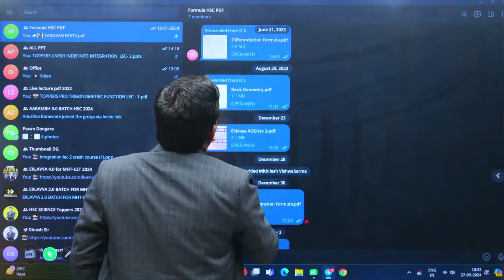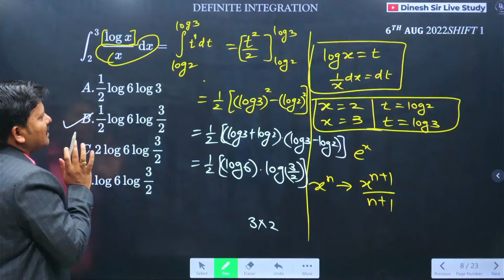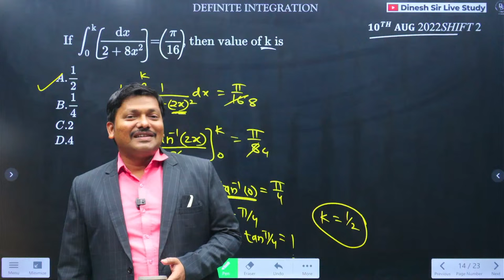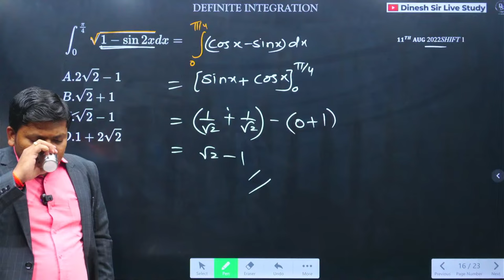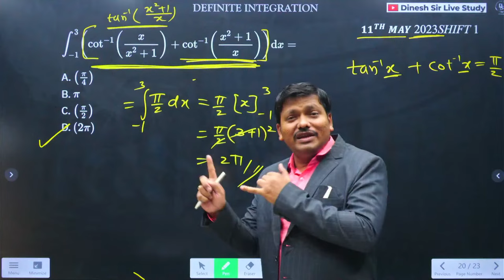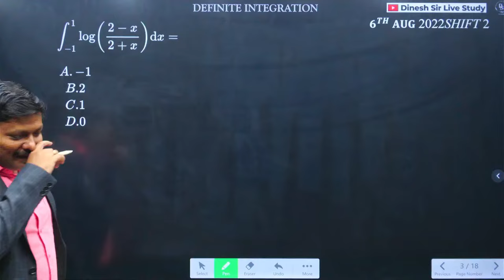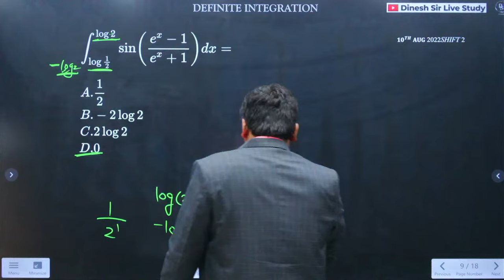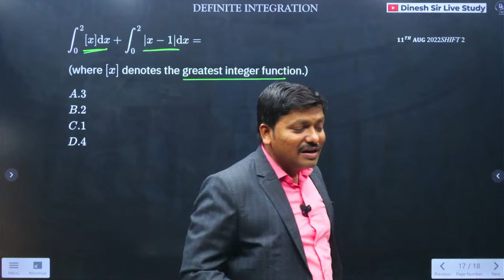DEFINITE INTEGRATION LEC 1 MHT-CET | EKLAVYA 4.0 BATCH FOR MHT-CET 2024 mhtcet2024 | DINESH SIR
For Any Enquiry Call us-
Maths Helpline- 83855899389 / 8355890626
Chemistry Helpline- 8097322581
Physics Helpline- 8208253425